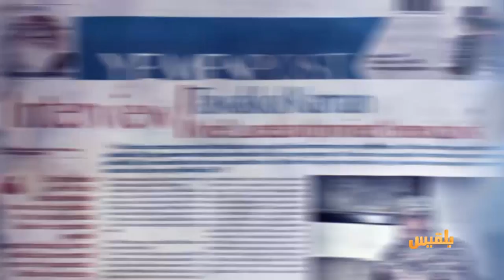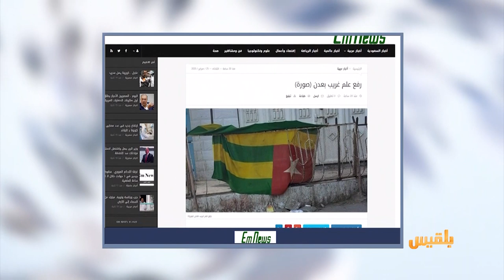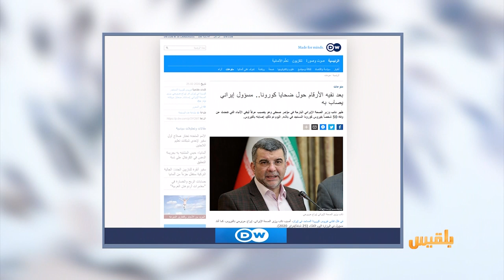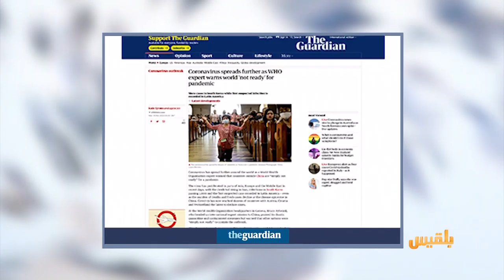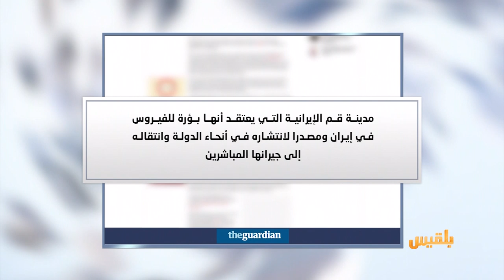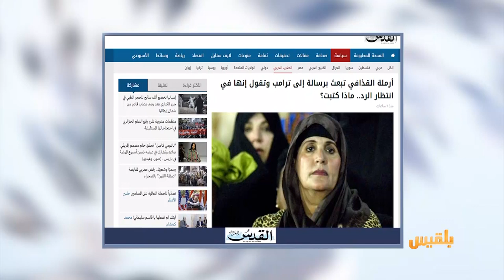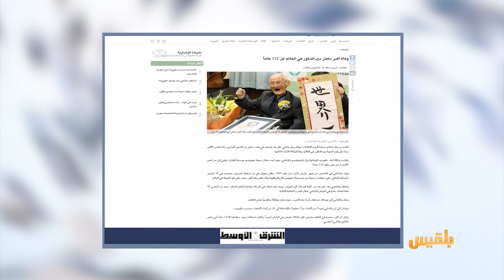كشك الصحافة | 26 - 02 - 2020 | تقديم: نضال الشبان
مسلح حوثي يقتحم مدرسة في إب ويطلق النار على التلاميذ
عدن الغد
الوقفة التضامنية الثالثة في عدن مع منزل الرئيس..